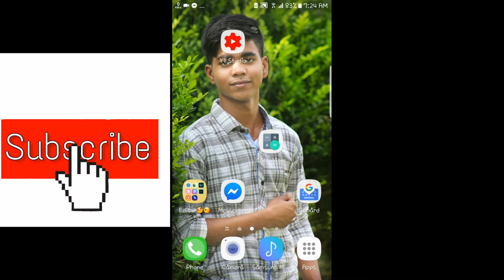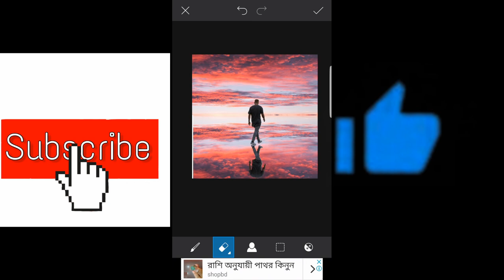How to make Awesome reflection || PicsArt tutorial //photo manipulation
Welcome to Ariful edits &tricks channel. Here you can find a lot of tips and tricks about android mobile edits in bangla. We are offering you to Learn something new about edits. We speak about new edits app some hidden options and some awesome tips what can make your pic awesome and gorgeous.